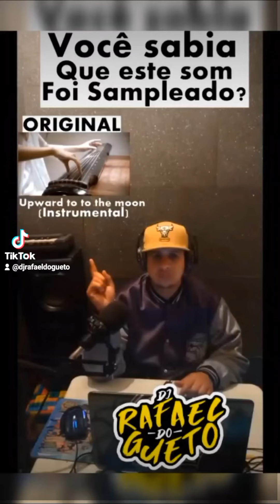VOCÊ SABIA QUE ESTE SOM FOI SAMPLEADO